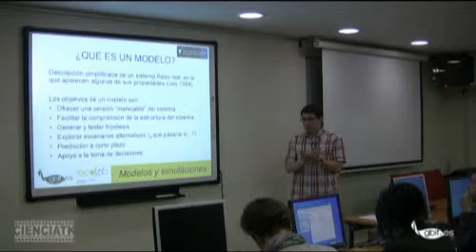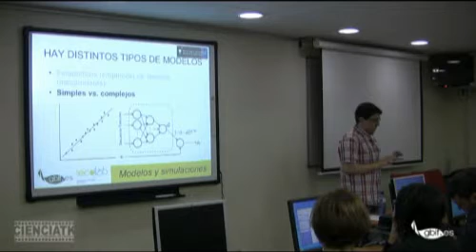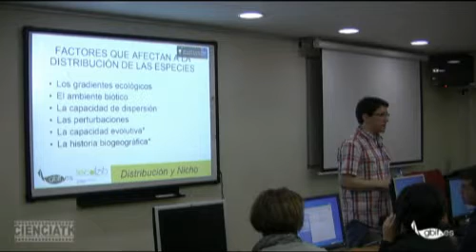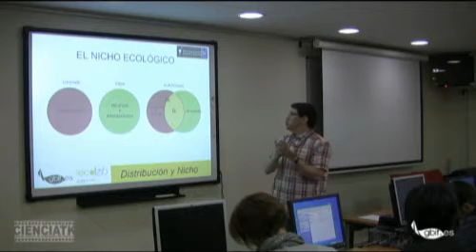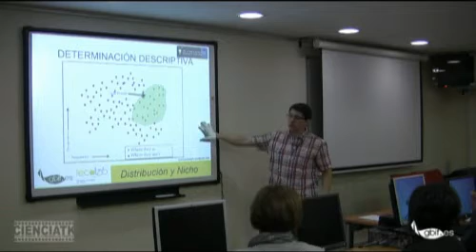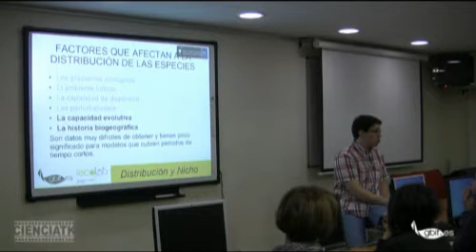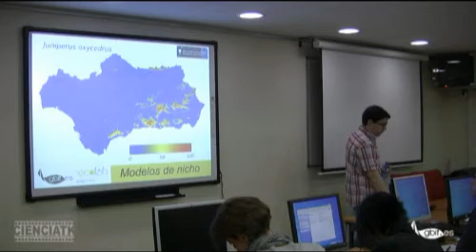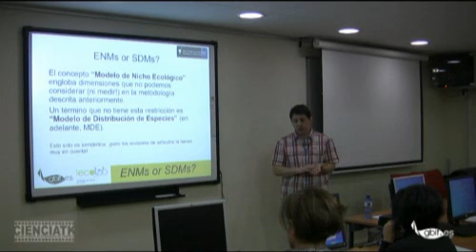Modelos 2012 - Introducción a los modelos de nicho ecológico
Esta ponencia formó parte del "VIII Taller GBIF de Modelización de Nichos Ecológicos", organizado por la Unidad de Coordinación de GBIF España durante los días 24 al 27 de abril de 2012 en el Real Jardín Botánico-CSIC, Madrid (España). Esta charla fue impartida en castellano por Blas Benito (Universidad de Granada).